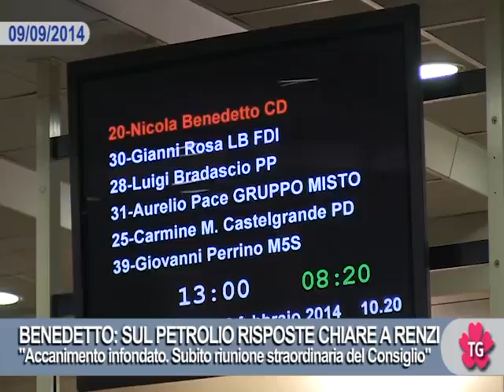BENEDETTO: SUL PETROLIO RISPOSTE CHIARE A RENZI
"Accanimento infondato. Subito riunione straordinaria del Consiglio"